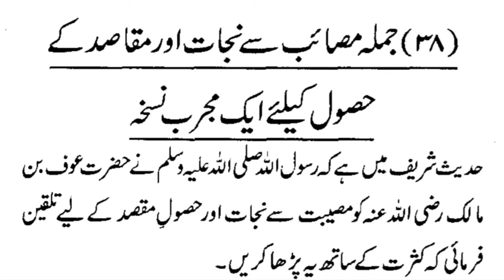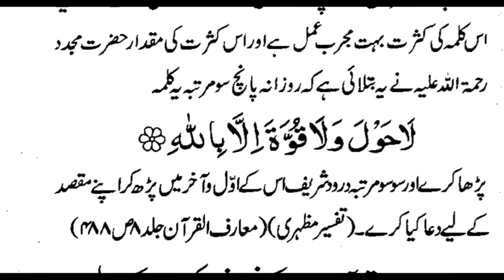Dua for every Muslim||مقاصد کے حصول کے لئے ایک مجرب نسخہ